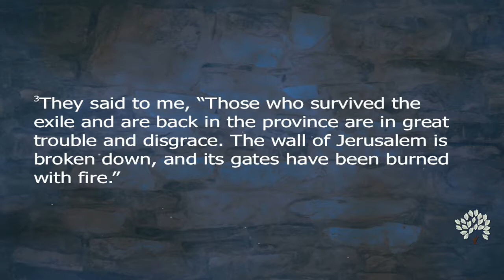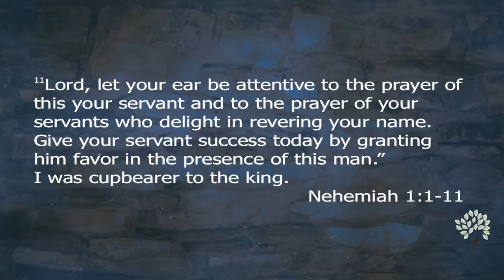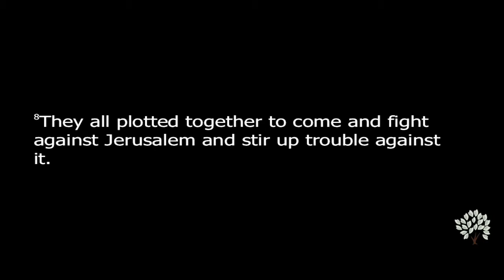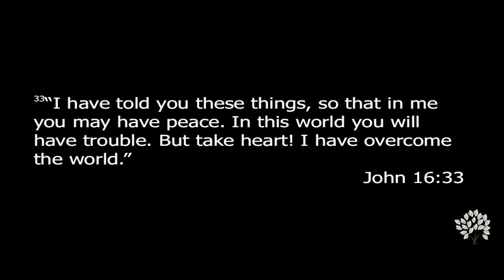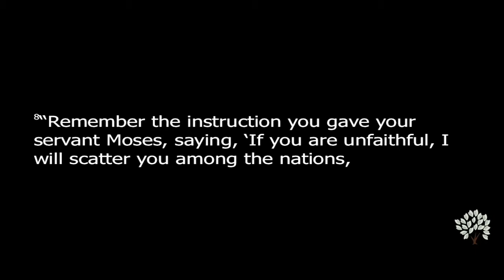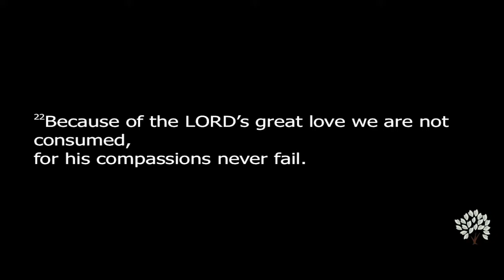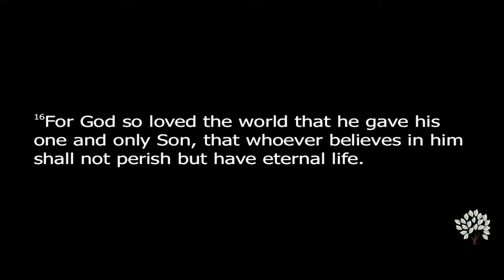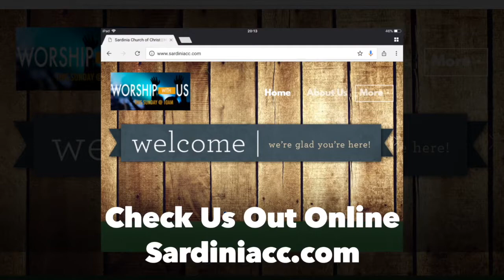Rebuilding Together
Join us as we go through briefly the story of Nehemiah as Israel rebuilds the wall, and we tie it to how we rebuild for our future.